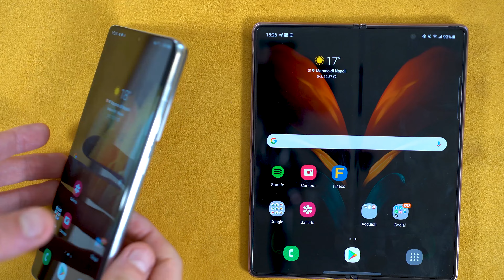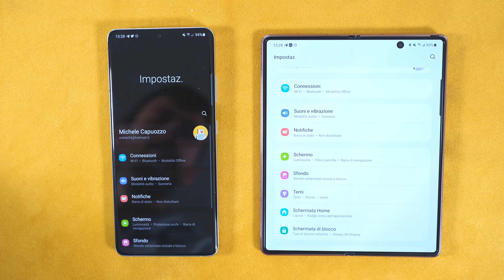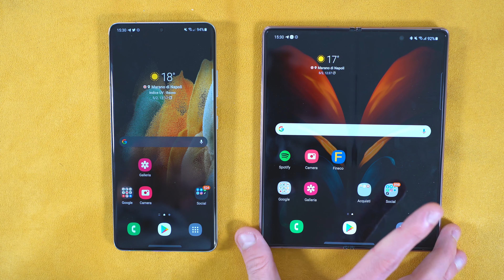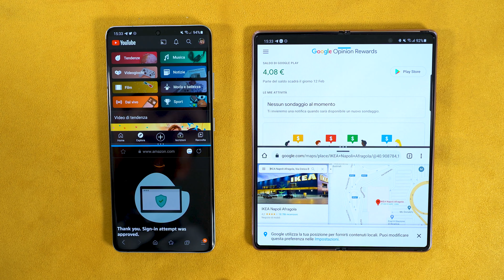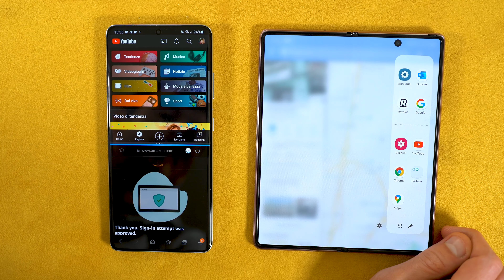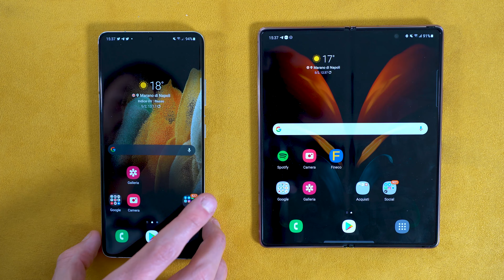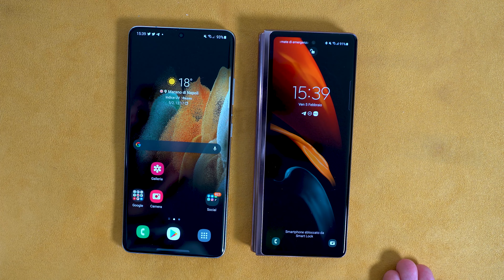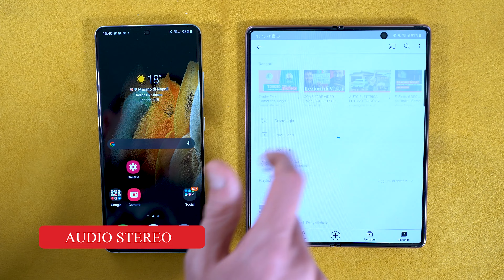Samsung Galaxy S21 Ultra vs Galaxy Z Fold 2 - Quale Scegliere?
➤ Samsung Galaxy S21 Ultra 5G
➤ Samsung Galaxy Z Fold 2 5G

Con il lancio di Galaxy S21, Samsung ha iniziato il 2021 anticipando i tempi sull'arrivo del top di gamma della serie Galaxy S.

Analizziamo il Galaxy S21 Ultra mettendono a confronto con il Galaxy Z Fold 2, l'altro smartphone top di gamma foldable che permette di avere uno schermo da ben 7.6" direttamente in tasca.

Cerchiamo di capire qual è lo smartphone migliore a seconda delle proprie esigenze tenendo presente che sul lato del prezzo non sono molto lontani.

Molto lo gioca il form factor da adottare, ma ci sono delle peculiarità che a seconda dei propri gusti fanno pendere la scelta da un lato o dall'altra.

Ti aspetto nei commenti per discuterne insieme ^_^